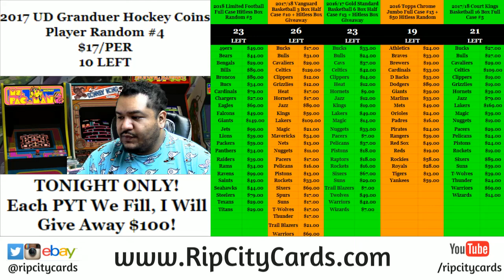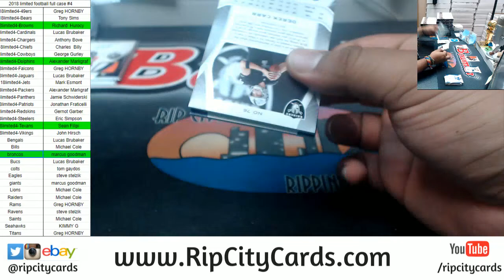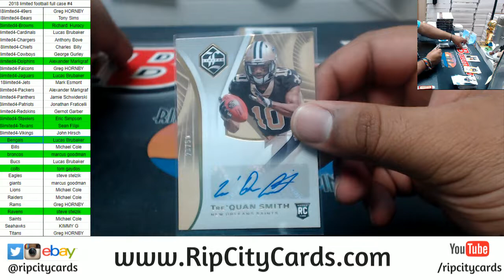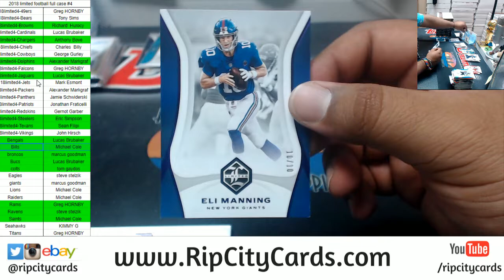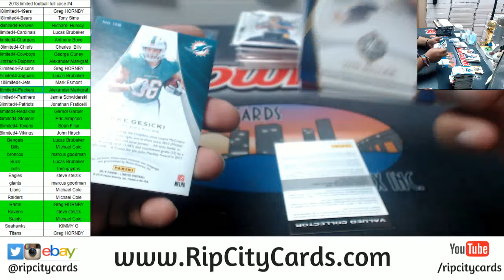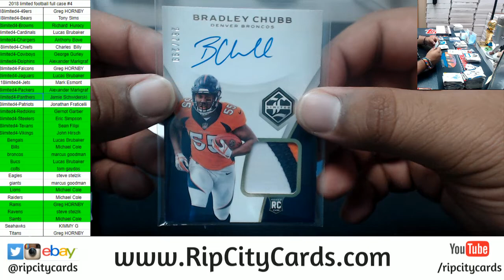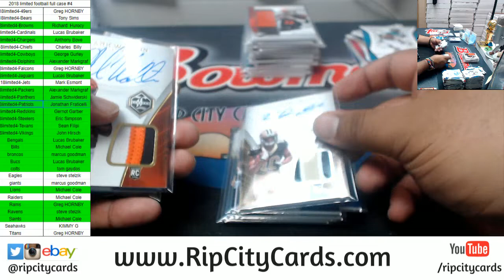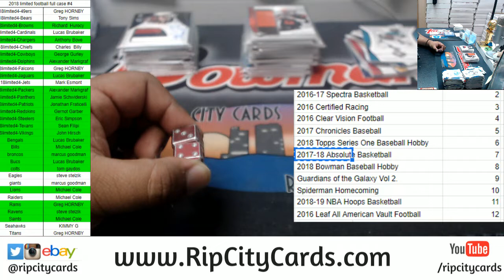2018 Limited Football Full Case #4 RCC